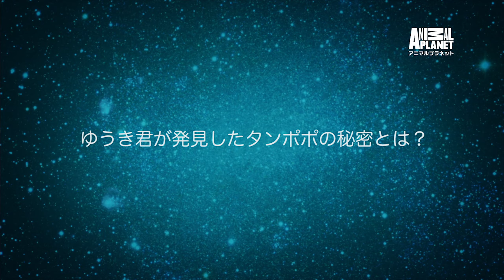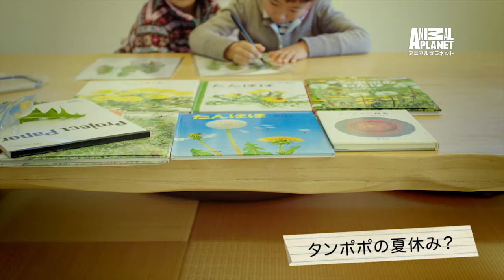低学年の部グランプリ2015